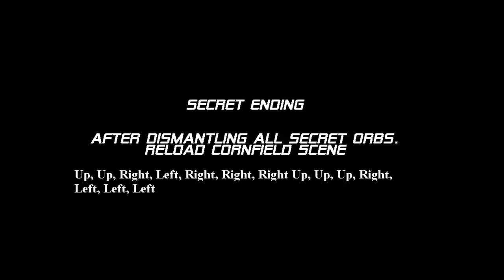Playdead INSIDE Part 5 Final Chapter Normal And Secret Endings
The Best Source To Learn Game Hacking Playdead's INSIDE Part 5, In the facility rescue and escape. Normal Ending and Secret Ending.